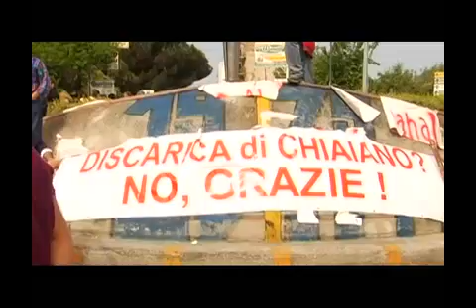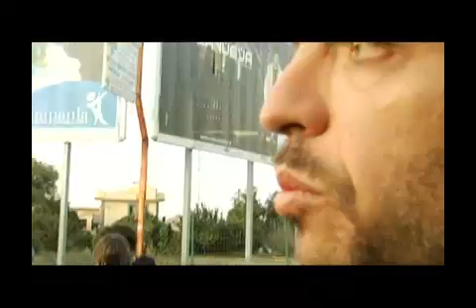Una montagna di balle 5di6